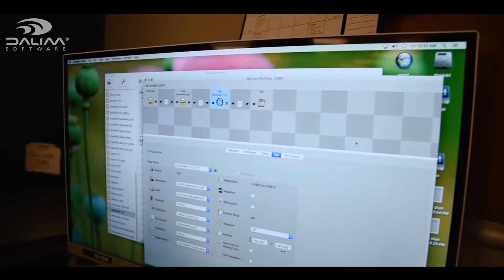Making of THEMAGAZiNE | Cinematic Aftermovie | On Tour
Making of THEMAGAZiNE by DALIM SOFTWARE
This year, we've printed our U.S. version of THEMAGAZiNE at CREEL in Las Vegas and made a short video of the process of it. Let us know how you liked it!